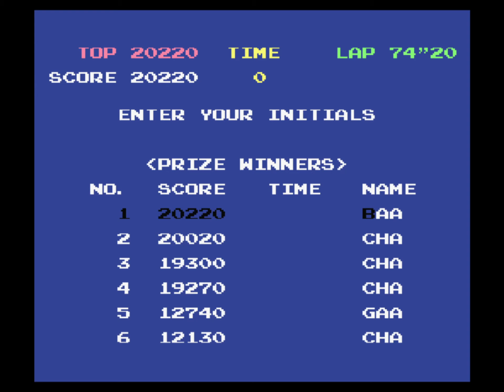Pole Position (Full Playsession)